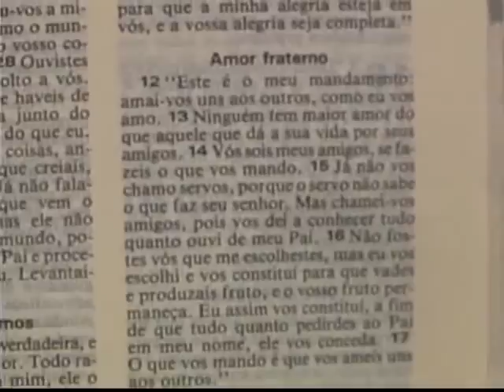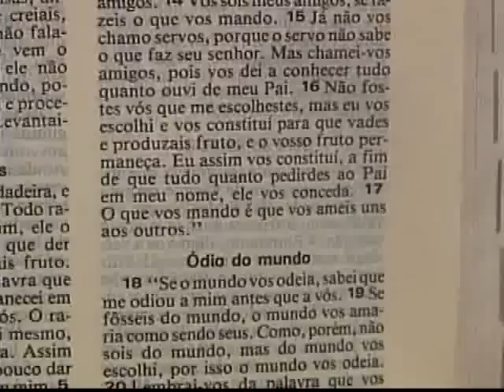Grupo de Oração Raio de Luz 17-01-2012 Valdemir